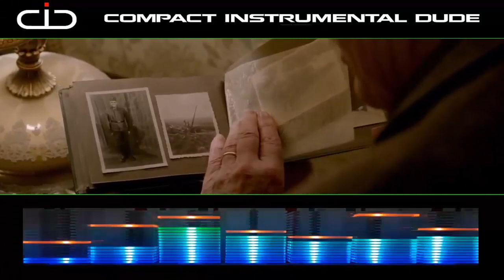Remember no copyright musica free trap beat music remix by CID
Title:  Remember  no copyright musica free trap beat music remix by CID

Please if you are going to use the content of this video, we simply ask you to put it in your description: